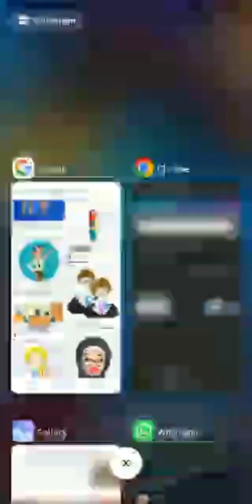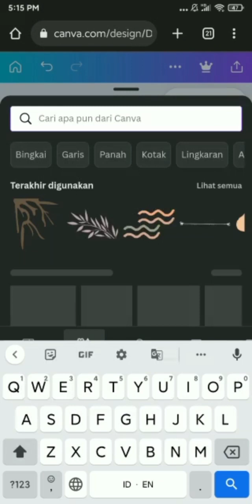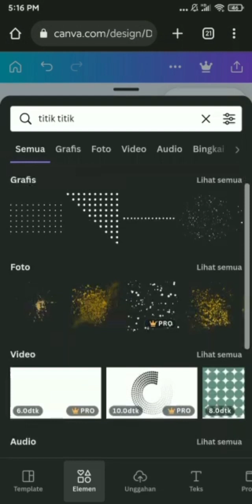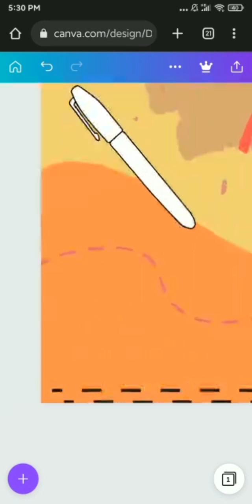PAS BK TIK MTsN 9 Bantul: Praktik Membuat Flyer Tema Hari Guru Oleh: Salman Alfarisi kelas: 8B